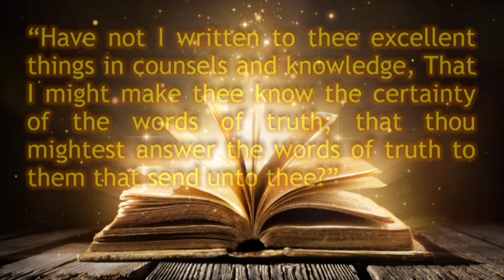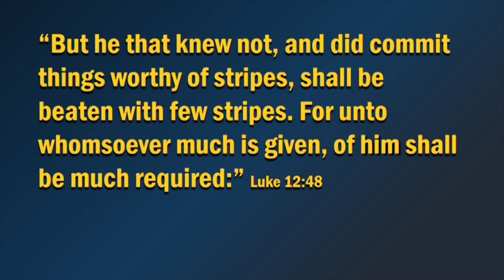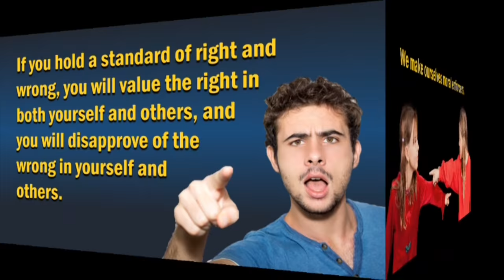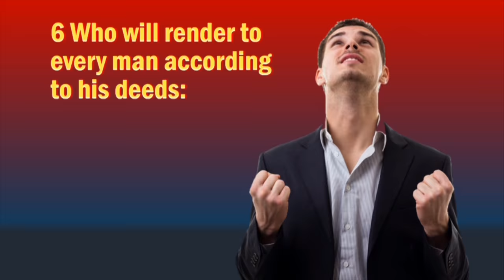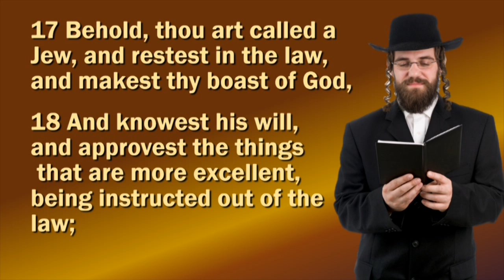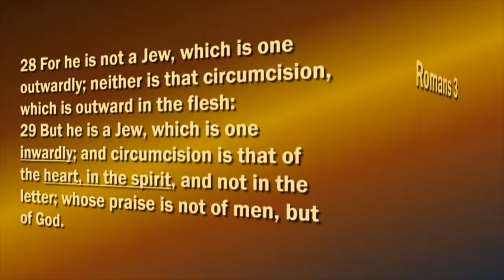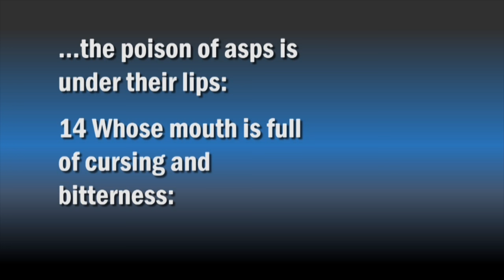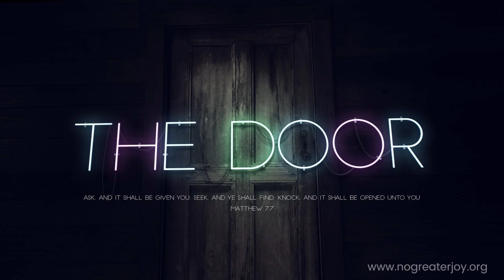The Law Written On Our Heart - Romans 2:1-3:23, Episode 3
Are you ready to study and understand the bible like never before? Be enlightened, encouraged, and transformed as bible teacher, author, and artist, Michael Pearl of No Greater Joy Ministries brings the Scriptures to life, verse by verse! "Ask, and it shall be given you; seek, and ye shall find; knock, and it shall be opened unto you." Matthew 7:7